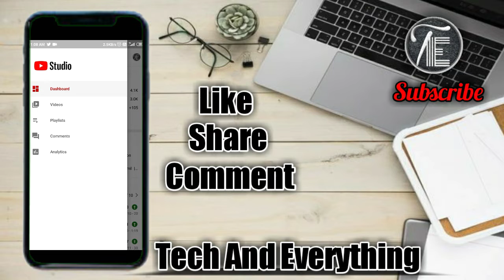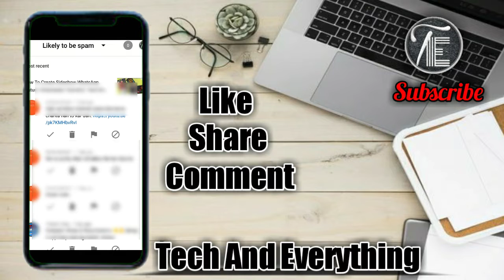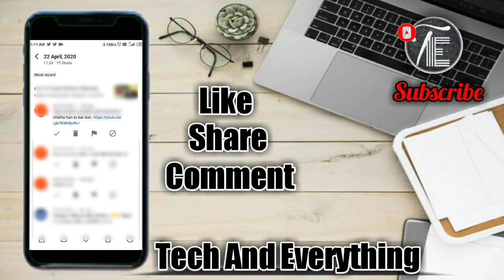இது மாதிரியான Comments நீங்கள் வேற Channel Video Ku பண்ணாதீங்க / Youtube _Tips | Tech And Everyth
இது மாதிரியான Comments நீங்கள் வேற Channel Video Ku பண்ணாதீங்க / Youtube _Tips | Tech And Everything

©NOTE:  All Content used is copyright to TECH AND EVERYTHING Use or commercial Display or Editing of the content without Proper Authorization is not Allowed.

©NOTE:  Some Images, Musics, Videos, Graphics,are shown in this video May be Copyrighted Respected owners, not mine.
Thank you for your supporting... Show more Technology videos support me... ______________________________________________